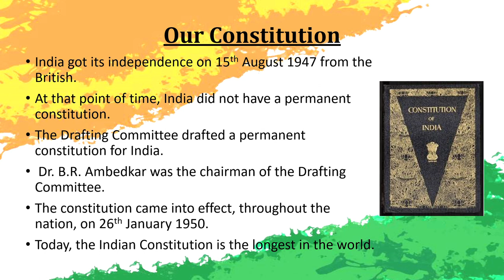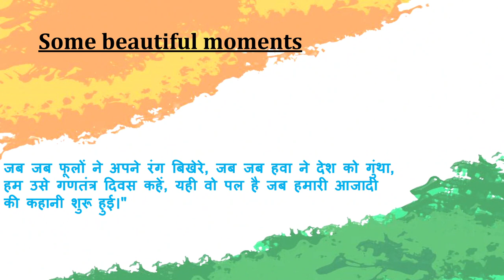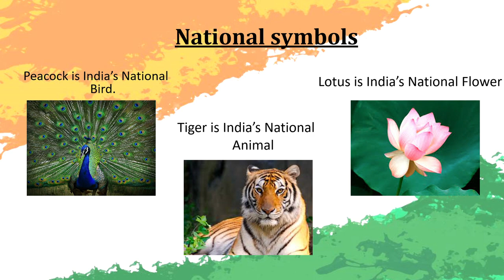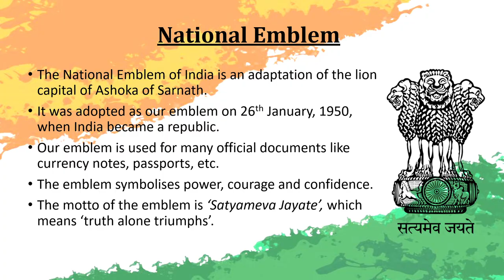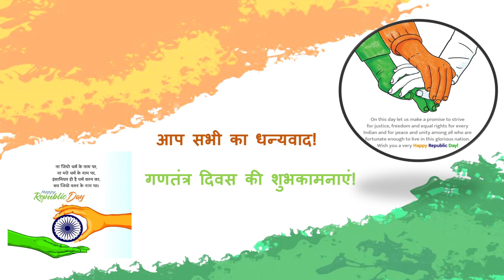Happy Republic Day to All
Welcome to IGM Student Dreams👈

Online and Offline Study

Excellence in Computer Education for 24 years

Our YouTube channel is complete Platform for Computer Education like - CCC, O Level, ADCA, Tally ERP, & (MBA,BBA,MCA, BCA, BA, MA B. Com. M. Com)

Other facilities in our institute:-

👉Computer Courses

• Academic Call Centre

• Career news

✳️Mission

Our mission is to empower the education of Computer to inbuilt the potential of students and skill development to produce committed professional of Computer background.